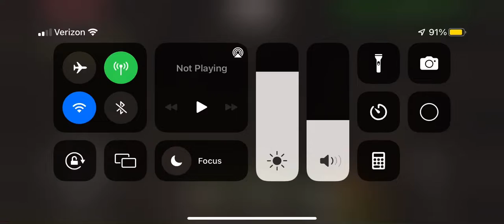Minecraft Star Wars: S4 E6: The Wither